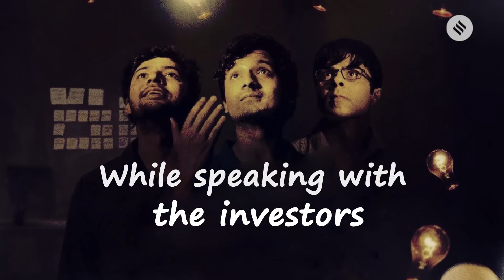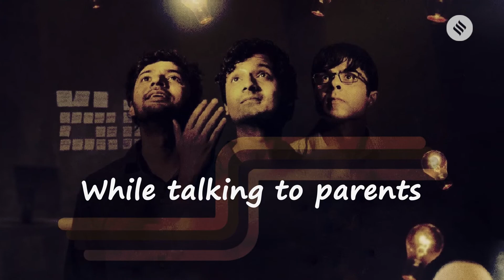Stuff Startup Entrepreneurs Say | Upstarts Netflix Movie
Priyanshu Painyuli, Chandrachoor Rai and Shadab Kamal from Netflix's latest offering, Upstarts, tell us what startup entrepreneurs say!